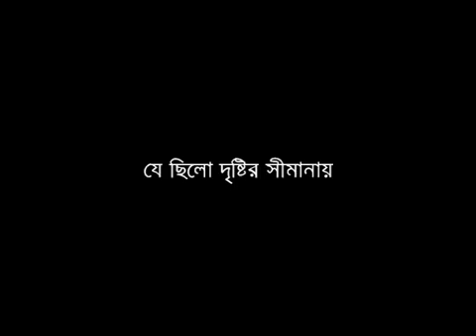যে ছিলো দৃষ্টির সীমানায় শাহ্‌নাজ রহমতউল্লাহ্‌ je chilo drishtir seemanay